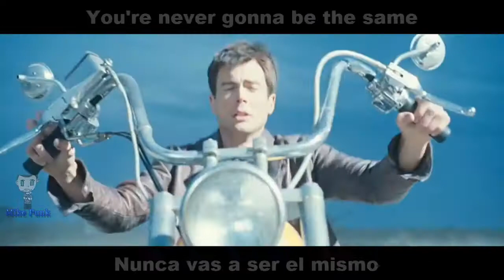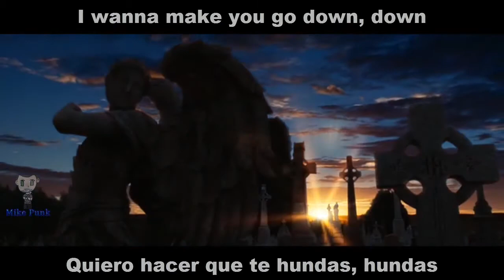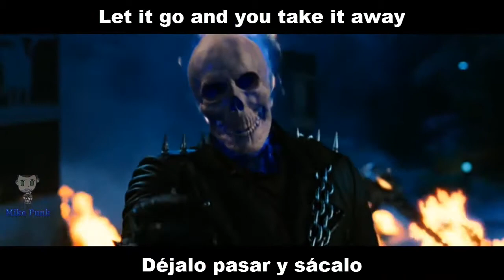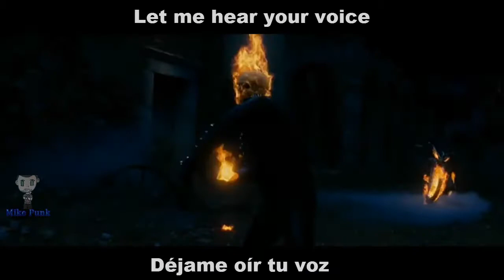Adelitas Way - Scream - Subtitulado Ingles/Español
Artista: Adelitas Way
Álbum: Adelitas Way
Fecha de lanzamiento: 2009
Género: Hard rock